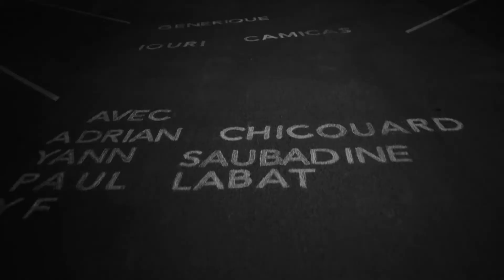Skater’s Paradise: On/Off